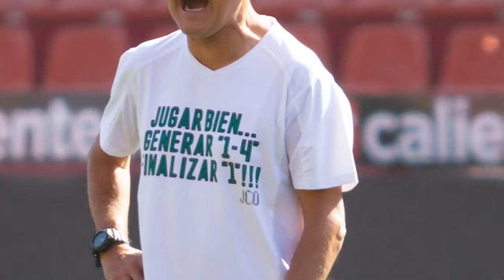🔴⚽ SANTOS VS XOLOS TJ | JORNADA 8 LIGA MX APERTURA 2024 | TRANSMISION CALIENTE TV!